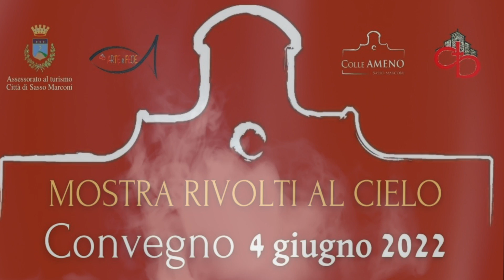Lucia Tanti: la mostra di icone a colle ameno